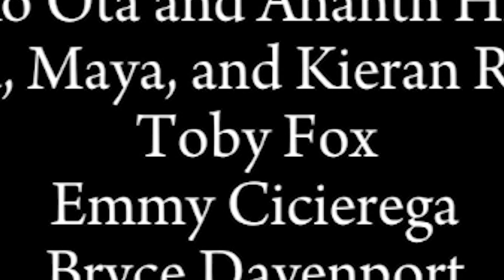Later Alligator: Surprise Birthday Party Ending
Later Alligator is a 2019 point-and-click adventure game developed by American studio Pillow Fight. The game tasks players with exploring Alligator New York City and playing various mini-games to solve a mystery.